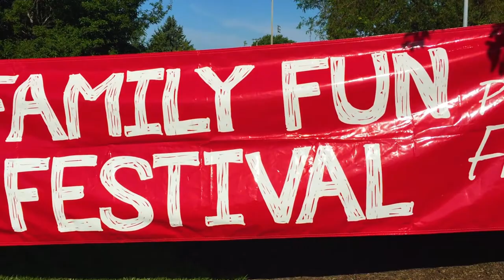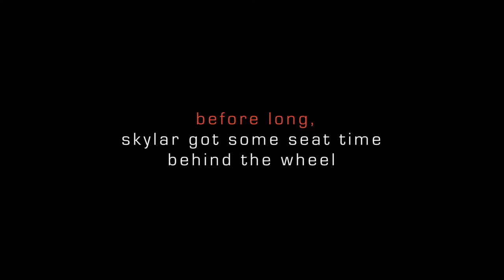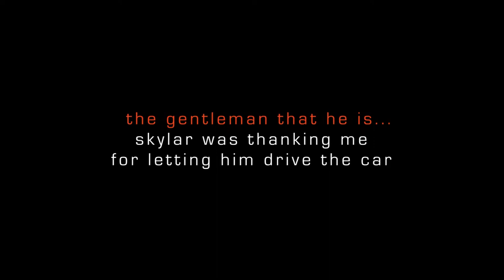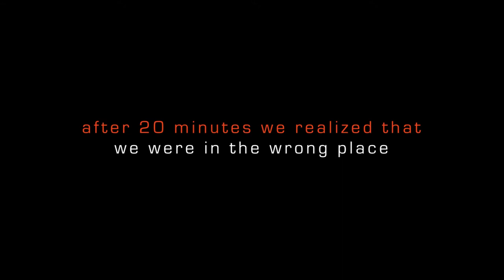Subscriber Skylar Drives My 2016 Corvette Z06 and Todd's 2016 Jaguar F-type S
It's a special Sutter Vlogs episode this week. One of my YouTube subscribers, Skylar from Georgia, comes to town. We quickly hit it off and he drives my 2016 Corvette Z06 (his dream car). We also visit my son, Todd, who lets us take his 2016 Jaguar F-type S for a spin as well. All in all, the day is good. We have loads of fun, and I made a new friend.